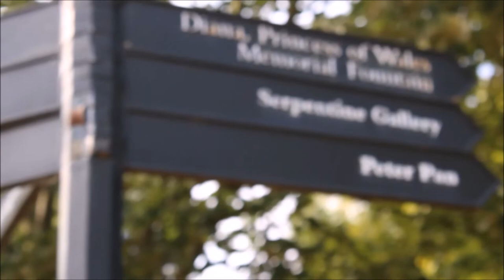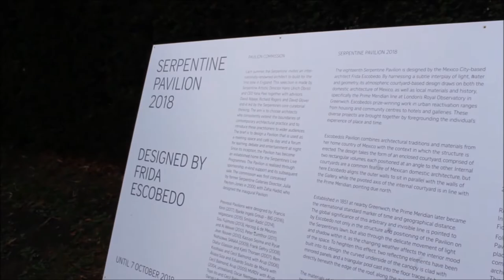2018 SERPENTINE PAVILION - FRIDA ESCOBEDO